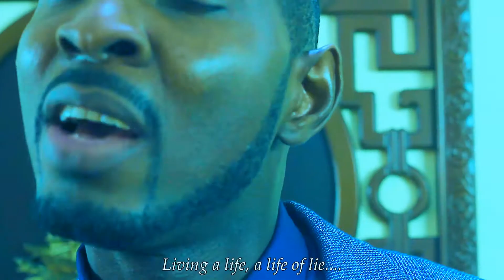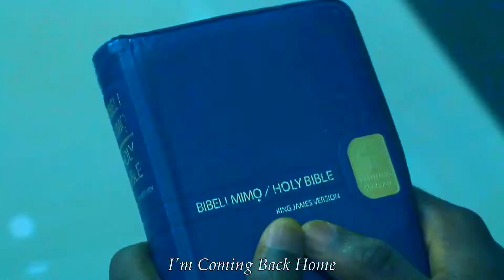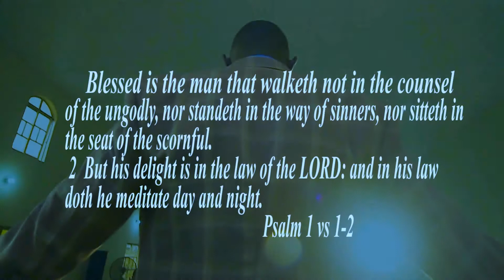Copy of Coming Back Home Official Video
Coming Back Home is a personal story which so many can identify with. Its a song which has its storyline entrenched in self realization and a will to make right every shortcoming. I found my way home, I hope you do!